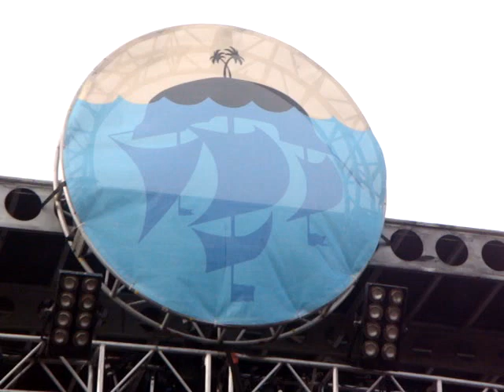Grizzly Bear-10/18/09-TIMF, SF, CA-track 3 of 3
Grizzly Bear live
Treasure Island Music Festival